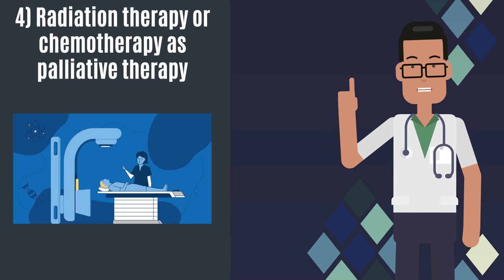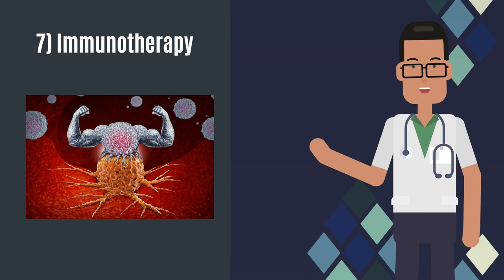From Desperation to Hope: Astonishing Treatment Options for Stage IV and Recurrent Colon Cancer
In this eye-opening video, we delve into the world of stage IV and recurrent colon cancer, uncovering the most astonishing treatment options that have emerged in recent years. Prepare to be amazed as we reveal the latest advancements that are reshaping the landscape of colon cancer treatment.  Tune in now and embark on a journey of inspiration and possibilities - E Healthy Info

Timestamp:
0:00 Let's talk about the treatment for stage IV and recurrent colon cancer
0:14 Stage 4 colon cancer
0:34 Treatment options for stage colon cancer